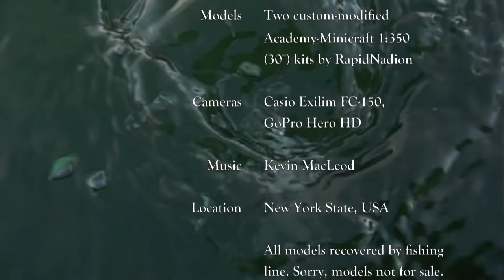Model Titanic Sinks & Splits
To commemorate the 100th anniversary of the Titanic sinking, here is the latest revision of the five-year-old "Model Titanic Sinks" series.

Two Academy-Minicraft 30" 1:350 scale Titanic models, specially modified by the RapidNadion W&M Shipyards to sink as the real Titanic did, were used in the creation of this video.

Shot with a Casio Exilim FC-150 and a GoPro Hero HD.

"Quinns Song - The Dance Begins"